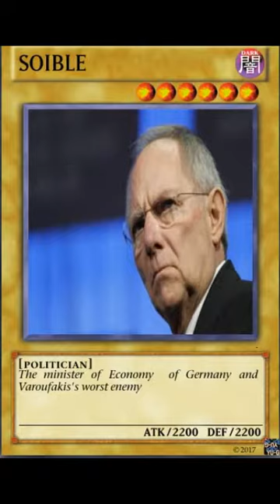Aleksis Tsipras's Deck